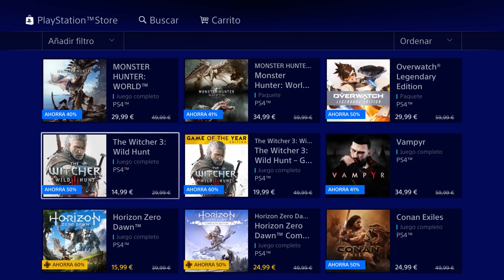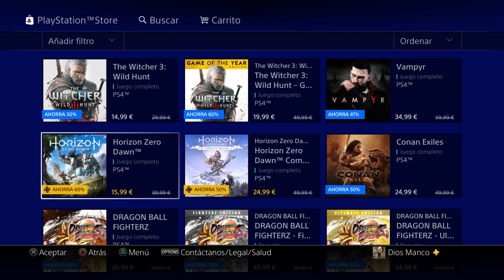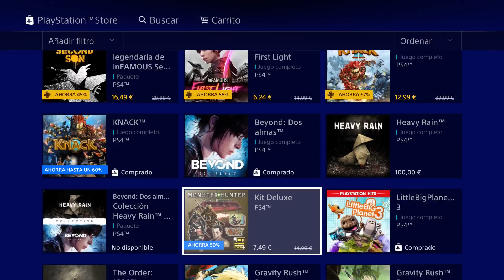God of War y muchos + rebajados hasta un 60% por promo “Grandes juegos, grandes descuentos” ¡CORRED!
Sony ha lanzado la promoción "Grandes juegos, grandes descuentos" con suculentas ofertas.